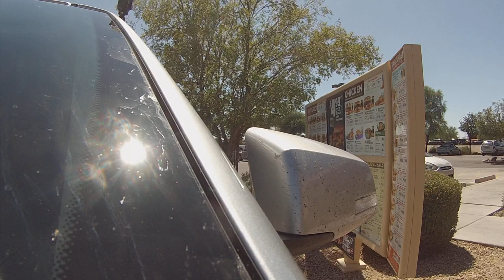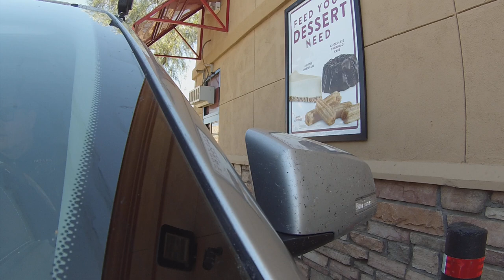3 Jack in the Box Drive-Thru Egg Rolls with the $2 US Border Patrol Discount, Please GP050480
3 Jack in the Box Drive-Thru Egg Rolls with the $2 US Border Patrol Discount, Please GP050480
20 August 2019, 20975 N John Wayne Pkwy, Maricopa, Arizona, 85139